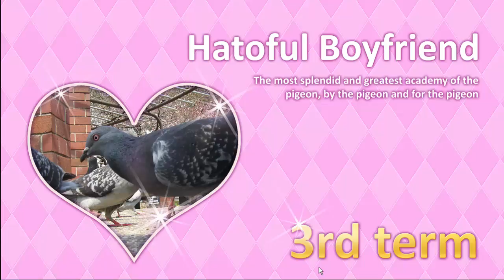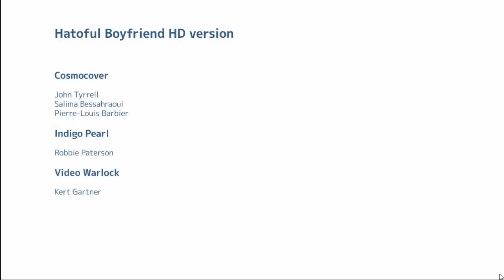OKOSAN NOTICE ME! : Hatoful Boyfriend FINALE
We reached the end sooner than we thought Is there room in Okosans heart for pudding AND me?!